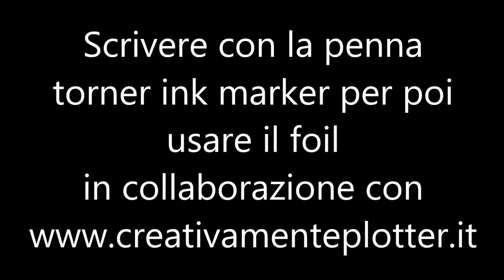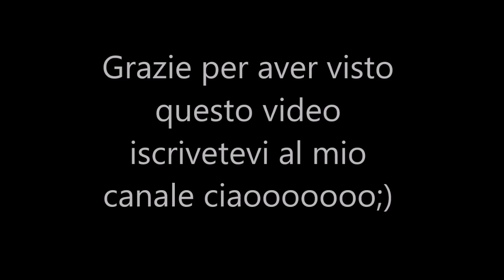Video Tutorial in italiano :Penna torner ink marker"Minc"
Tutorial come usare la penna  torner ink marker al posto della stampante al laser per fare lavori di doratura con pellicole speciali dette anche foil.